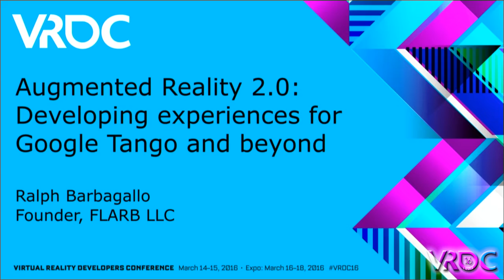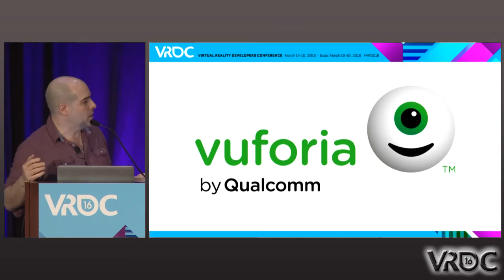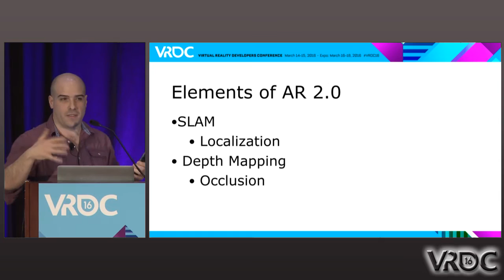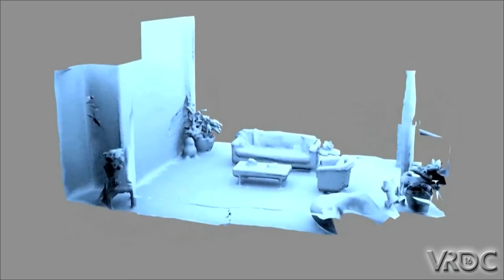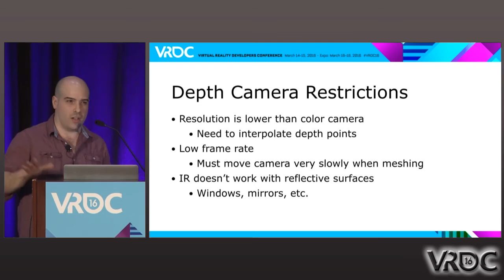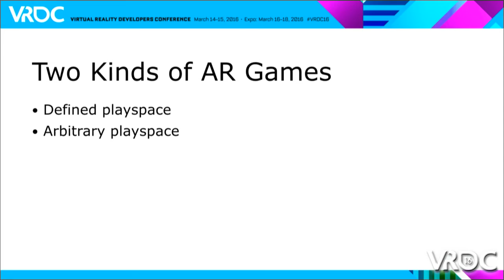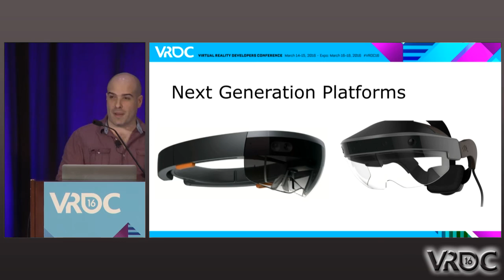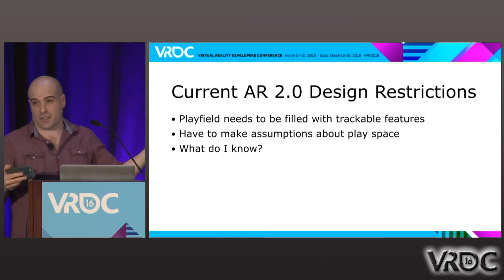Augmented Reality 2.0: Developing Experiences for Google Tango and Beyond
In this 2016 VRDC talk, FLARB's Ralph Barbagallo discusses why augmented reality development might be the wave of the future, and how to start working on platforms like Google Tango and beyond.